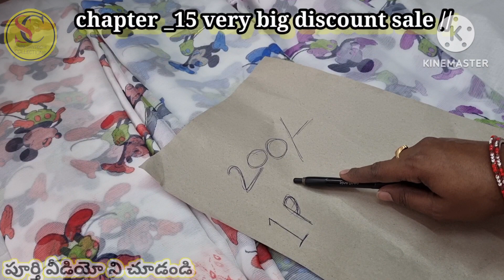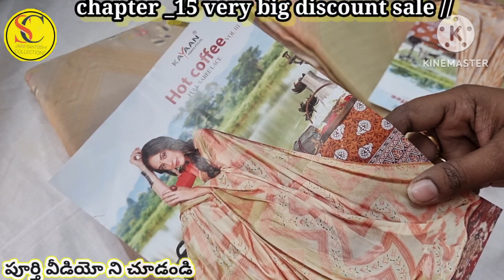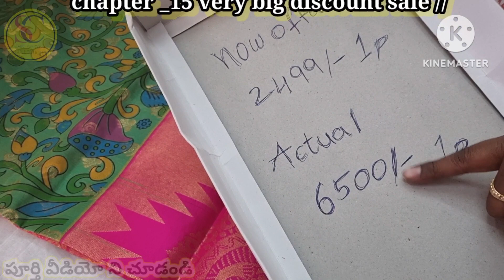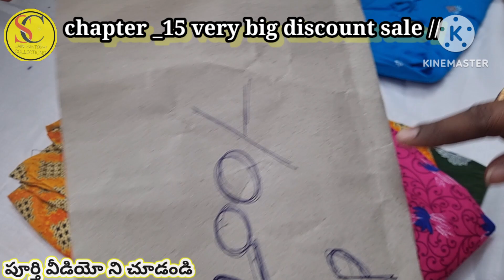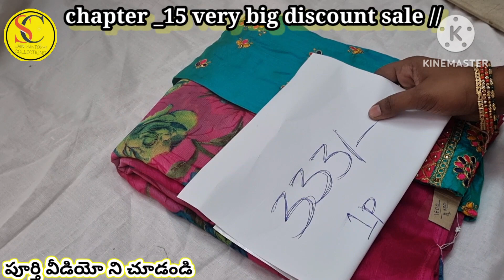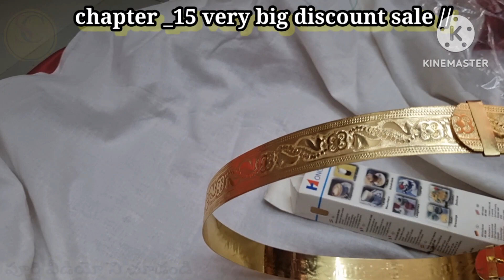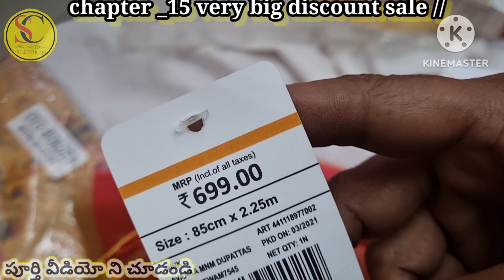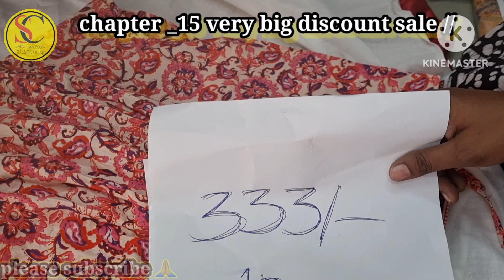chapter_15friendsపూర్తి వీడియో ని చూడండి వెరీ బిగ్ డిస్కౌంట్ ఆఫర్ santoshi collection#miryalaguda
chapter 15 hi friends
very big discount offer offer
don't miss it friends
santoshi collection